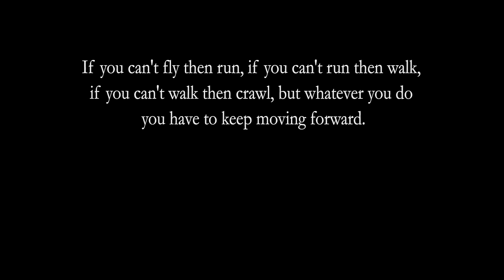JAYTEKZ - Memories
Lyrics
Oh no no no no no no oh oh

[Verse 1]
I'm so lost
I don't know which way I'm tryna go
I'm tryna find myself day by day and take it slow
But every minute feels like I've been wasting time
I've been walking down this road but it has been hard to understand these signs
I hope you hear me god I hope that you can guide me through
These past days I think I bit off more than I can chew
I'm so confused like why I'm always stuck up in depression
I love my family but sometimes it's hard to show affection
Sometimes I question who is genuine
I mean the devil too at one point was heaven sent
Ever since I felt betrayal I ain't been the same
So many people left me high and dry and in so much pain
They say forgive but don't you dear forget
But you will regret the day you turned your back and fucking left
I'm not upset but deep inside I am conflicted
Most these mother fuckers did exactly what I had predicted

[Chorus]
I guess you'll never really know now
I guess you'll never really know
Every time that I broke down
They just left me in the cold
It's so hard for me to love now
[Lyrics from: https:/lyrics.az/jaytekz/-/memories.html]
It's so hard for me to love
I been feeling like I'm stuck now
I feel like I'm losing touch

[Verse 2]
Don't get me wrong
I ain't acting like I'm close to perfect
I've done some dirty things as well but just behind the curtains
You see me smile but you don't know the other half of me
One side is a blessing but the other is a catastrophe
And trust me I'm truly grateful for the life I have
But on this path I often slip between the slightest cracks
I know that grass is always greener on the other side
I try to keep that part in mind when hardships do arrive
I sacrifice so much to get a taste of happiness
I find my happiness in people fuck the fancy shit
And that's what keeps me pushing that's what gives me all my strength
When people tell me that my words have made their whole lives change
I'd risk it all to put a smile upon my family's face
I'd risk it all to put my family in the safest place
Until my dying days I give you every piece of me
And through my trials and tribulations please believe in me

Ten Toes Down
JayteKz
Rich Flex
Drake & 21 Savage
Creepin’

[Chorus]
I been feeling likeI'm stuck now